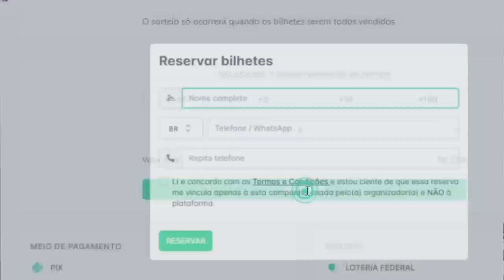VIDEO DE MENOR NICO DIVIDE OPINIÕES/ CREMOSINHO MANDA REAL/ WESLEY SAFADÃO COM ATITUDE